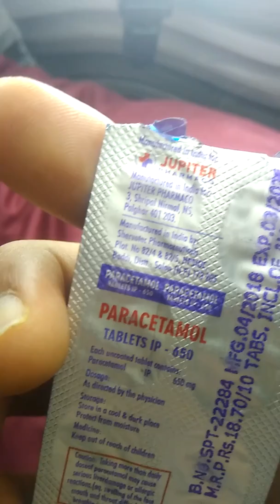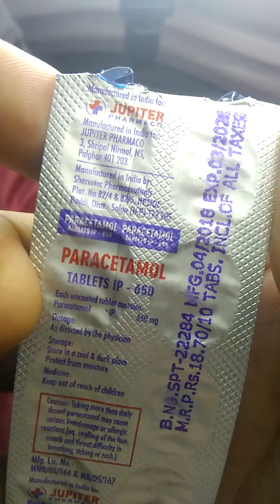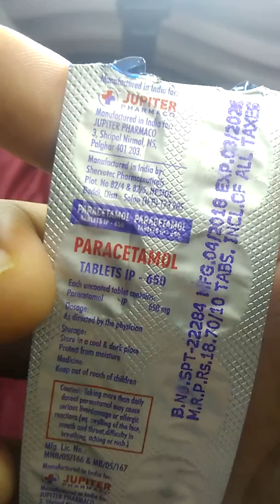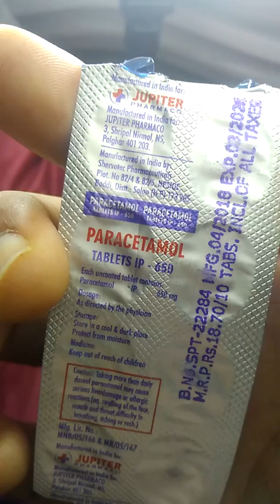Mystery of Medicine#-DOLO-650 Paracetamol/Acetaminophen tablet in English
Paracetamol is the most commonly prescribed medicine due to its use against fever,headache, body pain, and mensuration pain
And stay tune for further more..

It was all about in English..

I have also uploaded the video in Hindi regarding paracetamol tablet